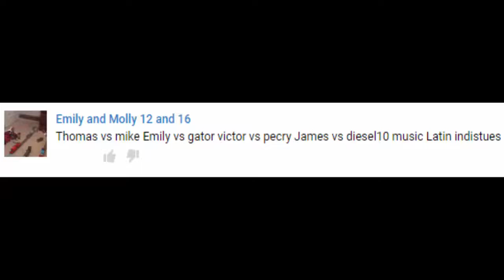Thomas and Friends - The World's STRONGEST ENGINE Trains #66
Thomas vs Mike
Emily vs Gator
Victor vs Percy
James vs Diesel 10